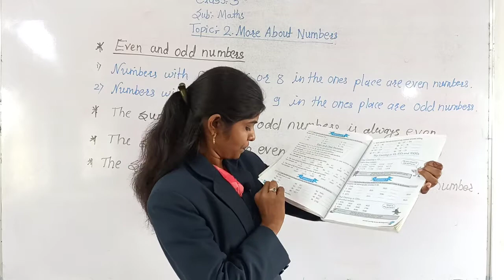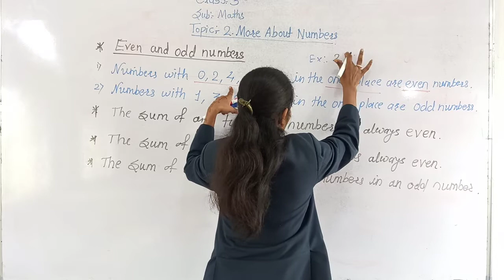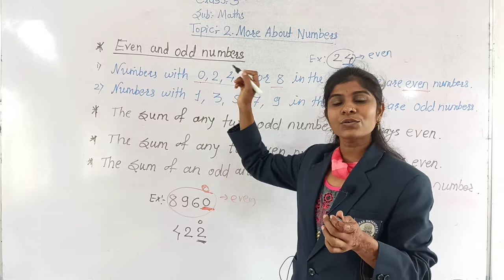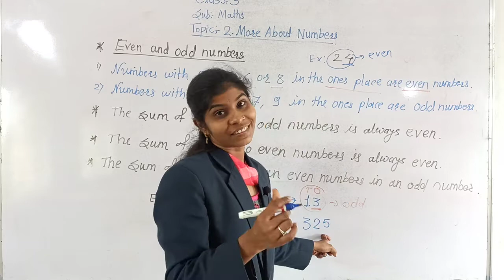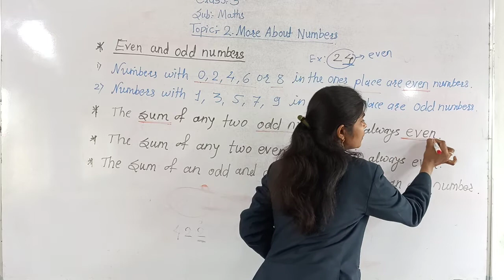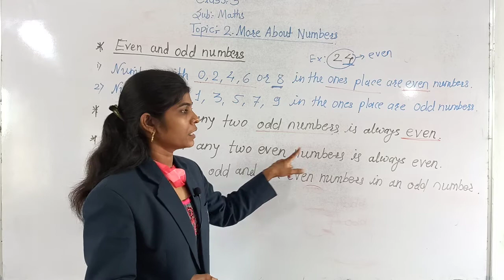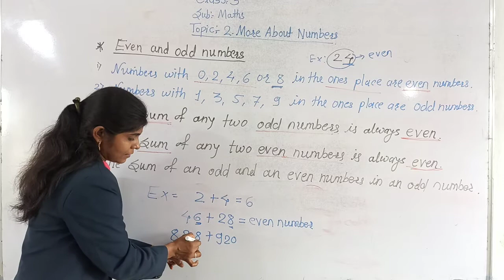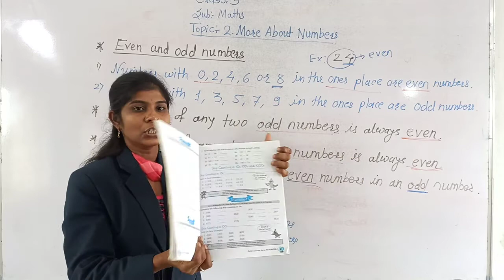More about Numbers | Maths | Class-3rd | Sanskar Academy | Sunita Mam